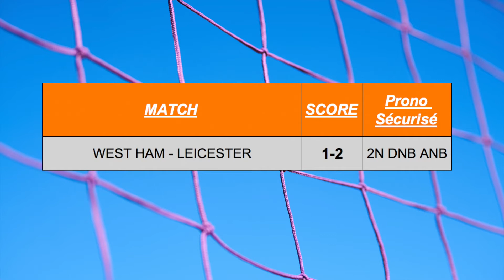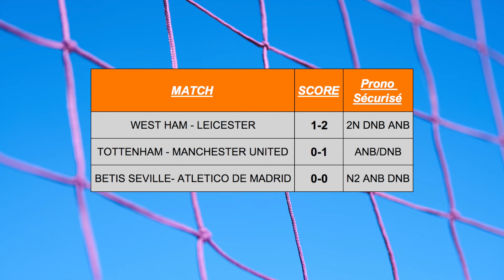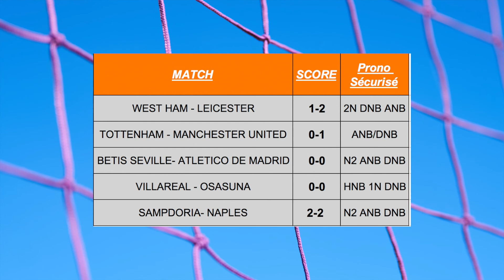MES 5 PRONOSTICS FOOTBALL POUR CE WEEK END [9 Avril 2021]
Salut à tous les parieurs, j’espère que vous allez bien et bienvenue sur ma chaine de conseil en pari sportif, expert prono foot.

MES 5 PRONOSTIC FOOTBALL POUR CE WEEK END 9  AVRIL 2021 :

Mes pronostic et analyse  dans la video.

⏱ Timecode

00:20 WEST HAM -LEICESTER 1-2
00:57 TOTTENHAM - MANCHESTER UNITED  0-1
01:10  BETIS SEVILLE - ATLETICO DE MADRID 0-0
01:32  VILLAREAL - OSASUNA 0-0
01:48 SAMPDORIA - NAPLES 2-2

Moi c’est Bertrand, je suis parieur sportif depuis 9 ans et rentable depuis 2015. Pour cela j’utilise une stratégie gagnante, spécialisé dans les paris sportifs sécurisé tel que le pari remboursé en HNB DNB ET ANB, et le pari chance double.

Une bonne analyse des matchs et une connaissance approfondie du football sont les clés pour être rentable sur le long terme.